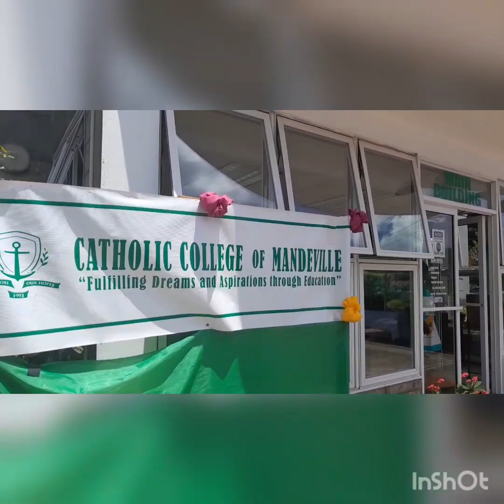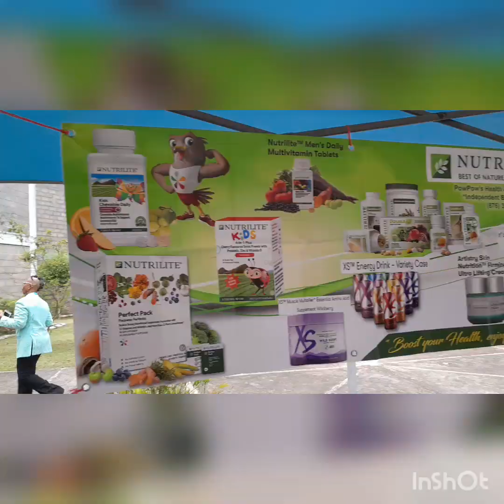What I do when I am not doing a regular 9-5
I don't just live to pay bills and build other people mansion.  I have to make it.. I want to travel and build a legacy.. generational wealth.. how do you want to live your life.